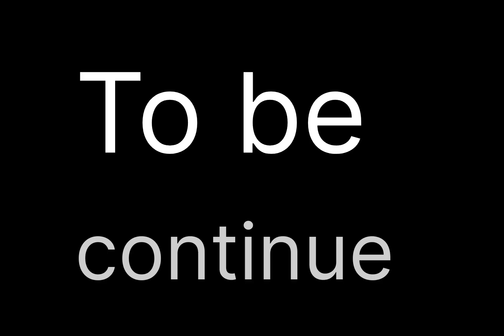one heart touching story || એક હ્રદય દ્રાવક કરૂણકથા - પુનઃલગ્ન લેખકનું નામ - ભાવિશા ગોકાણી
voice by Rupesh Gokani